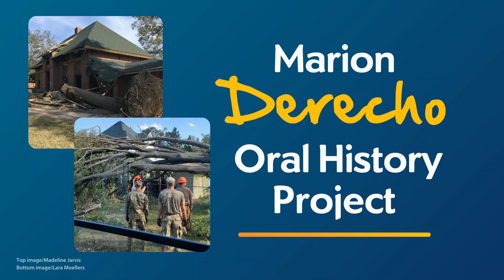Derecho Oral History Interview with Marion Public Library Staff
The derecho story of some staff members who were at the 1095 6th Ave. Marion Public Library location during the August 10, 2020 derecho.